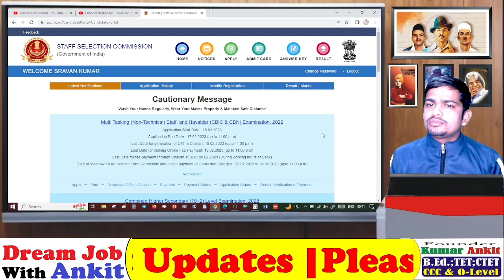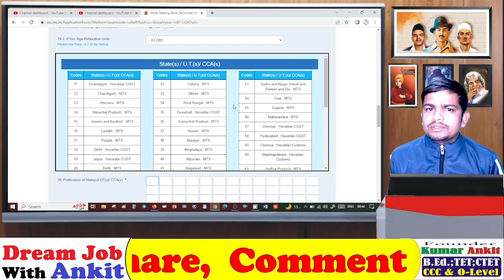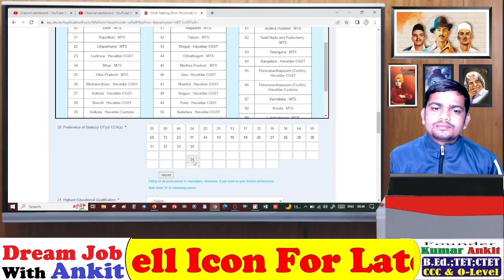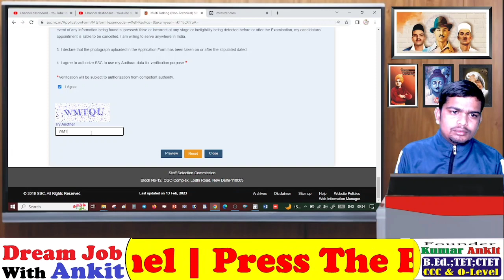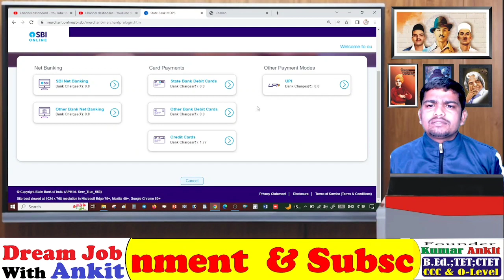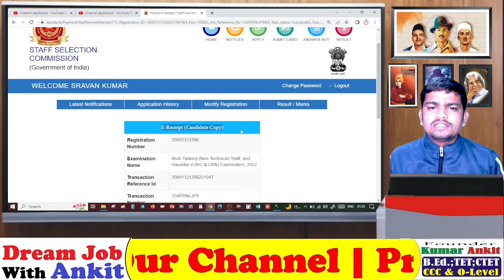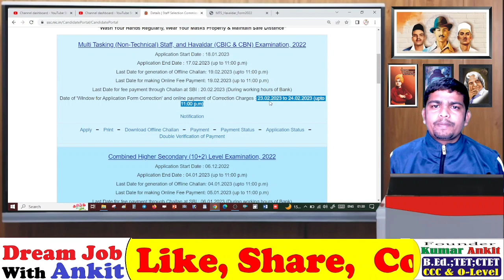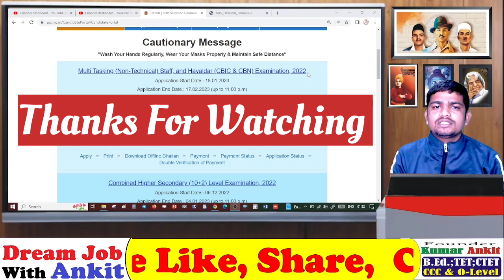SSC MTS ONLINE FORM KAISE BHARE | ssc mts ka form kaise bhare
SSC MTS ONLINE FORM KAISE BHARE | ssc mts online form | ssc mts ka form kaise bhare

​ @Edu_Ankit  SSC MTS Ka Registration Kaise Kare

SSC MTS Form Fill Up 2023 | SSC MTS Online form 2023 Kaise Bhare | How to fill SSC MTS Online Form 2023 | SSC MTS & Hawaldar Online Form 2023 | SSC MTS Form Fill up 2023 Last Date
SSC MTS Online Form 2023 Kaise Bhare ¦ How to Fill SSC MTS Online Form 2023 ¦ SSC MTS Form 2023

दोस्तो इस वीडियो में MTS का रजिस्ट्रेशन कैसे करना है वह बताया गया है। इस वीडियो में केवल रजिस्ट्रेशन कैसे करना है यह बताया है, अगले वीडियो में हम फॉर्म भरकर आपको दिखाएंगे , साथ ही साथ फोटो और हस्ताक्षर कैसे रिसाइज किया जाएगा यह भी बताएंगे ।

SSC MTS Form 2023 Video Timeline:
00:00 SSC MTS Online Form 2023
02:30 SSC MTS 2022 Online Form
04:30 SSC MTS 2022 Online Form Kaise Bhare
07:00 How to Fill SSC MTS 2022 Online Form
08:00 SSC MTS 2022 Application Form
09:36 SSC MTS Online Form 2023 Kaise Bhare
10:40 How to Fill SSC MTS Online Form 2023
11:33 SSC MTS Online Form 2023 Print